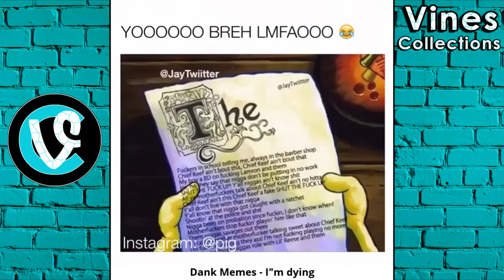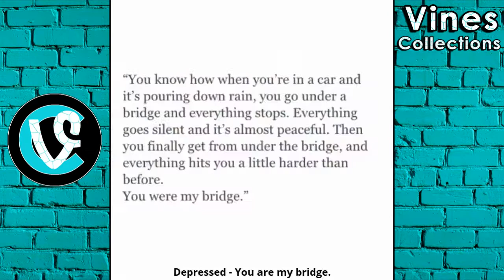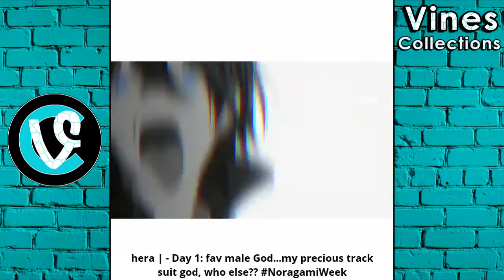Most Popular Vines of May #12 | Best Vine Compilation 2016 | with TITLE